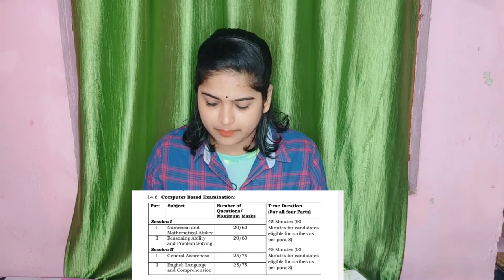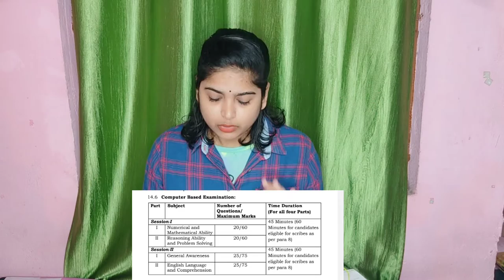SSC MTS & Havaldar New Vacancy 2023 | Ssc Mts New Bharti ConfirmedFull Datails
SSC MTS & Havaldar New Vacancy 2023 | Ssc Mts New Bharti Confirmed

SSC Mts Notification 2023 | New

Vacancy June 2023

उम्मीद करती हूं कि वीडियो आपको पसंद आई होगी । दोस्तों अगर Bank Railway Ssc या अन्य किसी State level Exam की तैयारी कर रहे हो तो आप मेरे चैनल को जरूर से सब्सक्राइब कर लीजिए और bail आइकन को दबा दीजिए

What is the SSC MTS exam for?

What are the posts in SSC MTS?

What are the qualifications for SSC

MTS 2023?

What is MTS age limit?
ssc mts

ssc mts post details

ssc mts new vacancy 2023 ssc mts answer key 2023 kab aayega

ssc mts

When was SSC MTS exam 2023?

Is SSC MTS Admit Card 2023 released?

Is there Tier 2 in SSC MTS 2023?